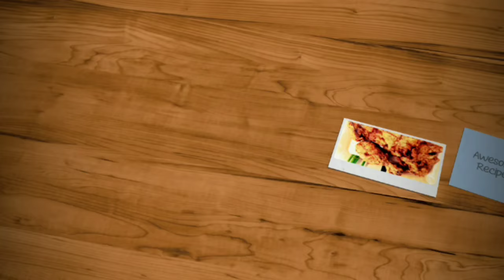bread omelette recipe | how to make bread omelette | suhana's recipes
bread omelette
video starts at 00:00
preparation at 0:04
a simple and healthy breakfast for fitness freaks.
ingredients required :
- bread slices
- 4 eggs
- dash of pepper powder
- 1 tbsp butter
- 1 tbsp coriander powder
- 1/2tbsp garam masala
- 1/2 tbsp ginger garlic paste
- salt as per taste
- 1 medium size onion
- 2 green chillies
procedure :
whisk the eggs well with given ingredients and make a omelet placing the bread slice. and cover all the edges as shown in the video.  your breakfast will be ready in no time. enjoy.
suhana's recipes
suhanas recipes